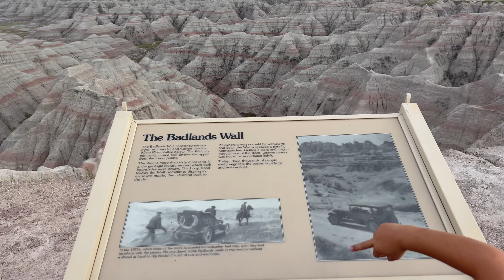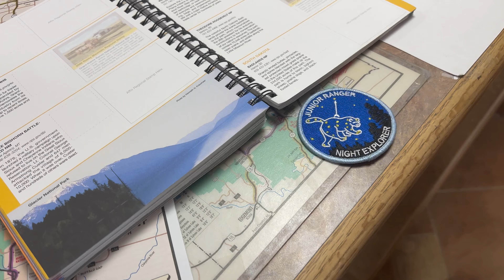США на RV: США национальный парк Badlands National Park песочные великаны 4K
Если у вас появился вопрос как мы попали в Америку, то посмотрите видео ниже. Мы приехали в 2019 году с тремя детьми, перейдя границу Мексика США. Живем в штате Южная Каролина.
- Как попасть в США через Мексику? Какие документы нужны на границе.
- Как отвечать на вопросы офицера на границе Мексика США
- Как перейти границу Мексика США с детьми. НАШ ОПЫТ.
- Как попасть в США через Мексику? Что просиходит на границе?

Наша семья рада общению)
Telegram - вопросы в личные сообщения

Большая семья в СШA/USA Vlog/